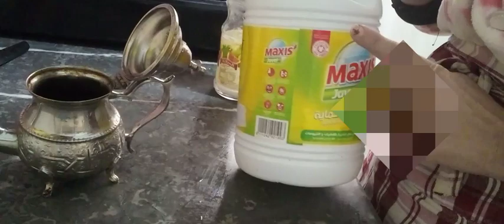بغيتي برادك يشعل شوفي هاد الفيديو المكونات في صندوق الوصف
القليل من جافيل + خميرة الحلويات